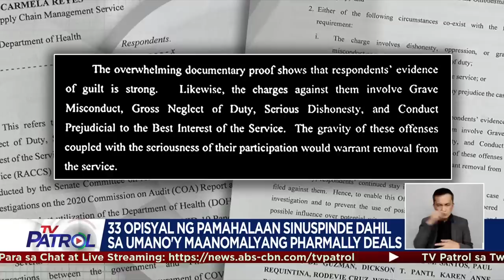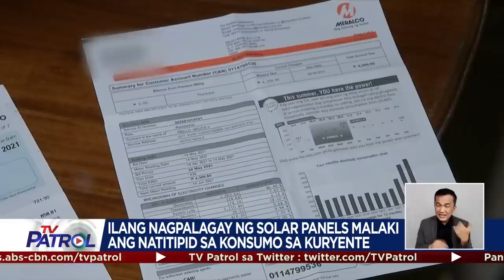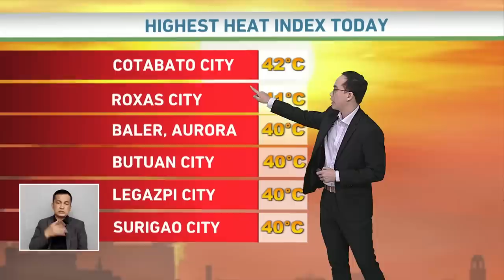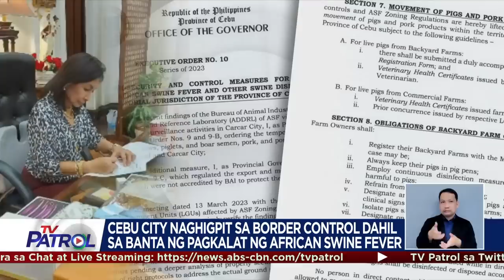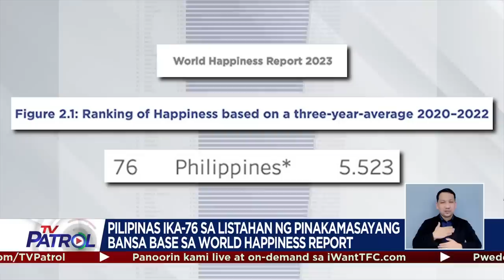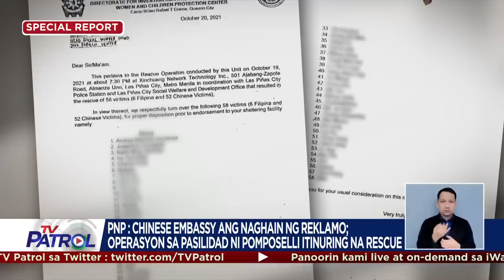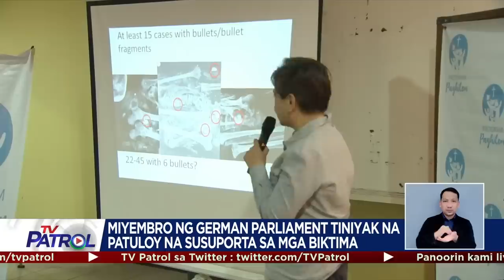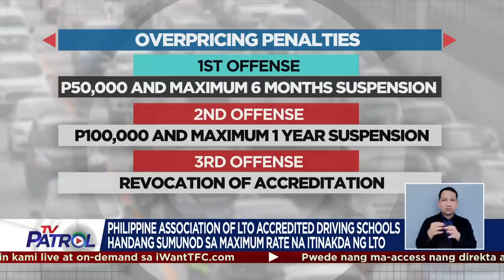TV Patrol Playback | March 23, 2023